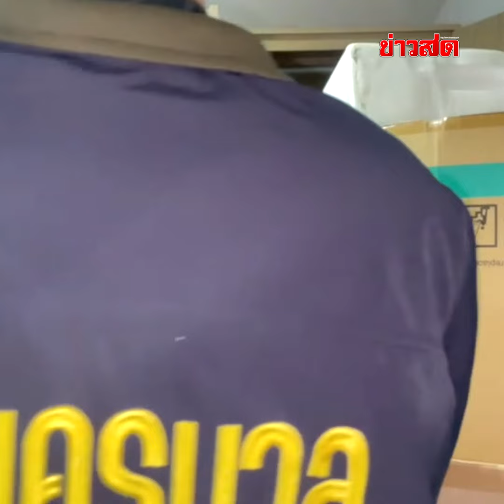สารวัตรแจ๊ะนำทัพ ทลายเรือนวิปริต พ่อโหด บังคับเหี้ยมจับลูกทำ Onlyfan : Khaosod - ข่าวสด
สารวัตรแจ๊ะนำทัพ หยุดวงจรอุบาทว์ ทลายเรือนวิปริต พ่อแท้ๆ สุดโหด ย่ำยีลูกสาว ไม่พอยังฉาวหนัก จับลูกบังคับทำ Onlyfan 7 วัน 7 คืนสลด